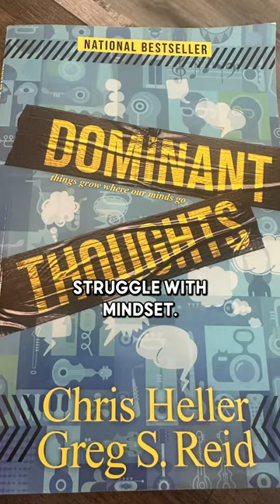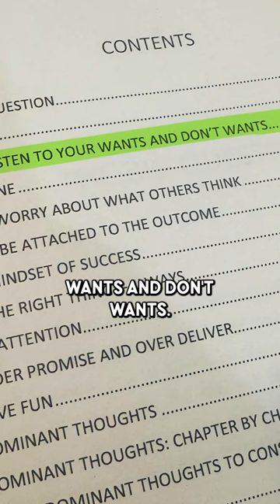Sneak Peek into Dominant Thoughts from Chris Heller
Chris Heller has held influential positions in the real estate space for more than thirty years, from being the Rookie of the Year in 1989 to the CEO of Keller Williams and now the President of OJO Labs he's one of the most disciplined and high performing people I've ever met.

In his book "Dominant Thoughts" he talks about how he's been able to do all this.
I was lucky enough to catch up with Chris at FUBCON recently to get an insight into a couple of his favourite chapters.

You can also purchase the book here if you want to go deeper and learn more, the audio is only $6!